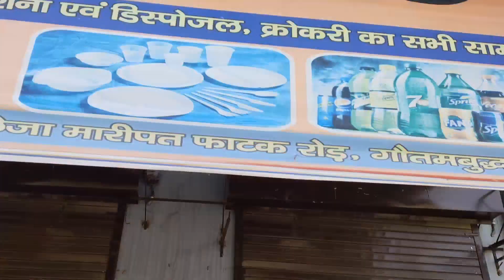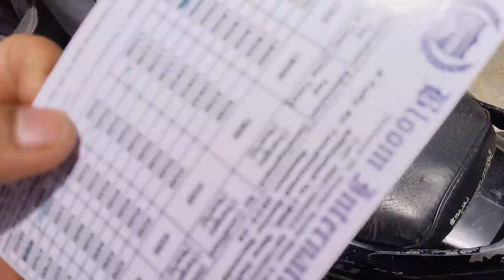finally admission ho gaya bloom international school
WhatsApp guys kaise hain aap Sabhi log

my Instagram handle is rishabhvlogs,09